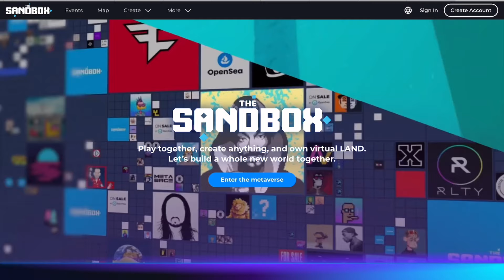NFT Art NOW in Museums!